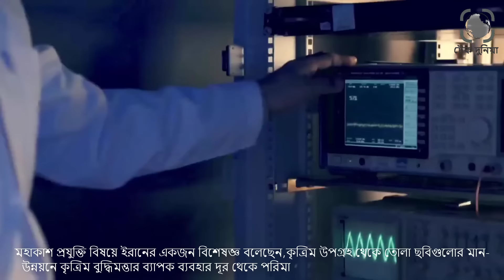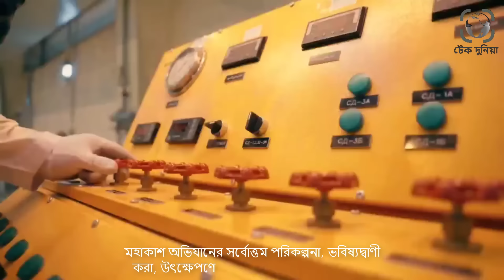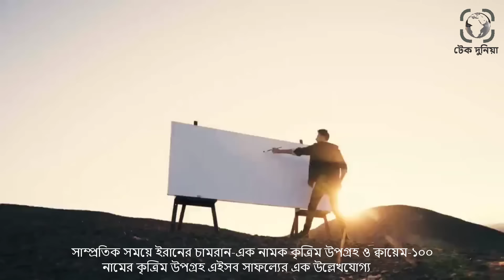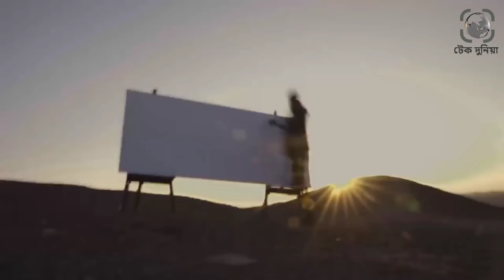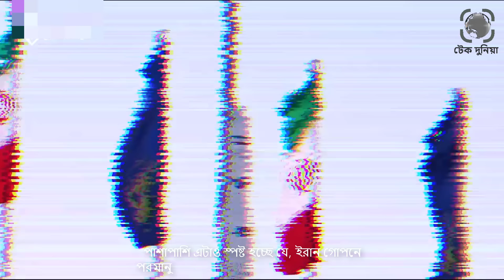ব্যালস্টিক মিসাইলে AI প্রযুক্তি যুক্ত করতে যাচ্ছে ইরান। আরো ভ/য়ংকর ব্যালস্টিক মিসাইল বানাচ্ছে ইরান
ইরানের ব্যালস্টিক মিসাইল প্রযুক্তিতে এবারে যুক্ত হচ্ছে এআই বা কৃত্রিম বুদ্ধিমত্তা৷  কৃত্রিম বুদ্ধিমত্তা বা এআই'র প্রয়োগে ইরানে মহাকাশ প্রযুক্তির বিস্তার ঘটেছে৷

ইরানের মহাকাশ প্রযুক্তি এবং ইন্টারকন্টিনেনটাল ব্যলস্টিক মিসাইল তৈরীর গবেষণা ওৎপ্রেতভাবে জড়িত৷ এ ধরনের মিসাইল তৈরীর মাধ্যমে ইরান সরাসরি আমেরিকার মাটিতে আঘাত করতে চায়৷

মহাকাশ প্রযুক্তি বিষয়ে ইরানের একজন বিশেষজ্ঞ বলেছেন,কৃত্রিম উপগ্রহ থেকে তোলা ছবিগুলোর মান-উন্নয়নে কৃত্রিম বুদ্ধিমত্তার ব্যাপক ব্যবহার দূর থেকে পরিমাপের ক্ষেত্রে বড় ধরনের পরিবর্তন আনছে।